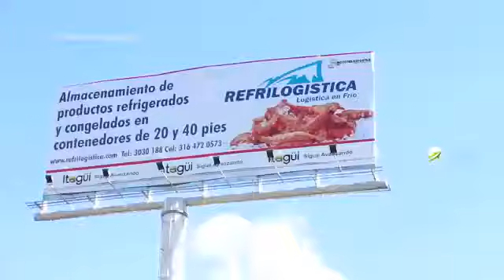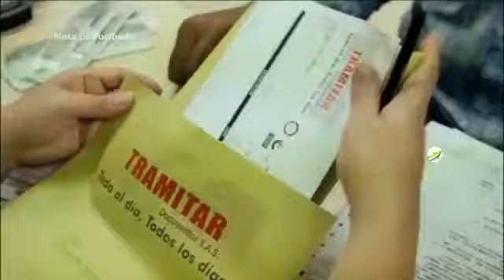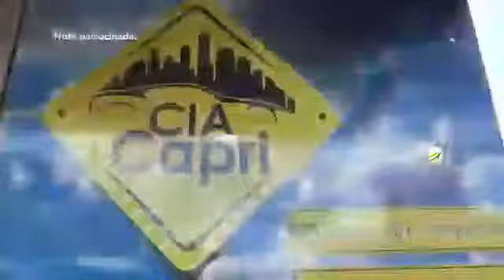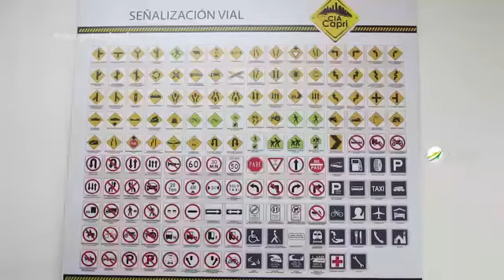Mototransportar en sus 40 años en un mundo de transporte y logística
Video de Visión Empresarial TV